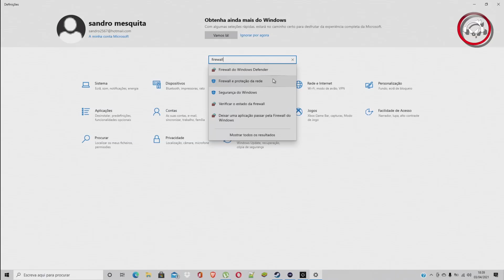Outriders , Como resolver o problema não foi possível conectar ao servidor de outriders | super dica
Neste vídeo vou mostrar como resolvi o problema "não foi possível conectar ao servidor de Outriders"

💻 Meu Computador

🔹 Memória:        16GB
🔹 Nvidia:         NVÍDIA GeForce GTX1060 6GB
🔹 HD:             2TB
🔹 Gravação:       Action!